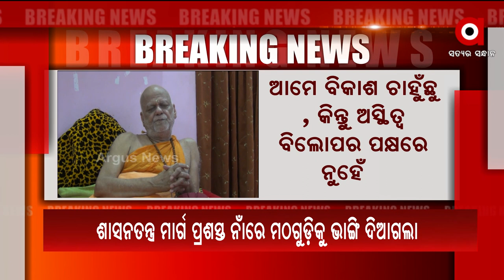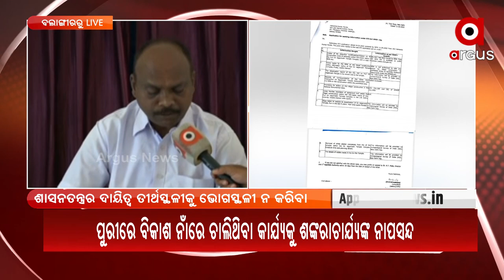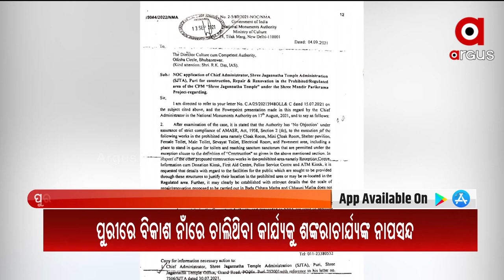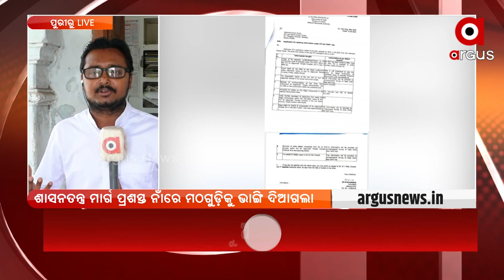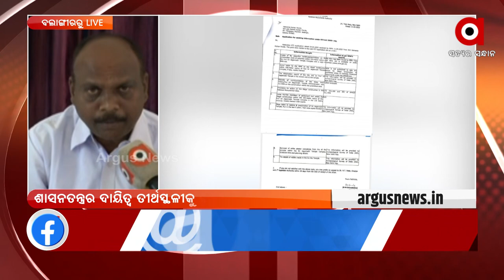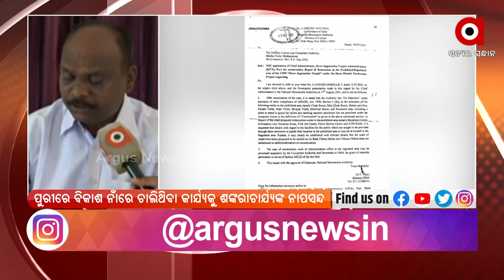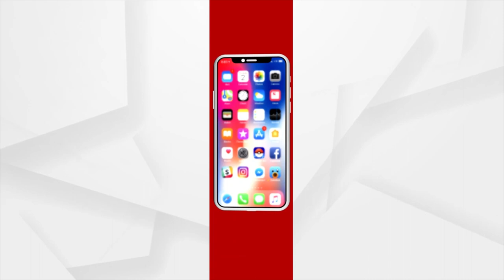Puri witnessing destruction in name of development, says Shankaracharya